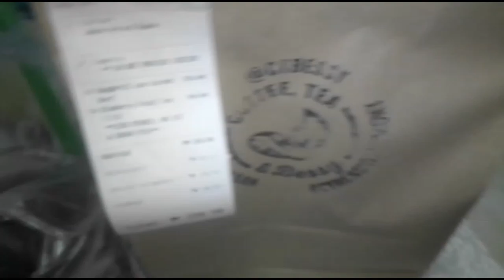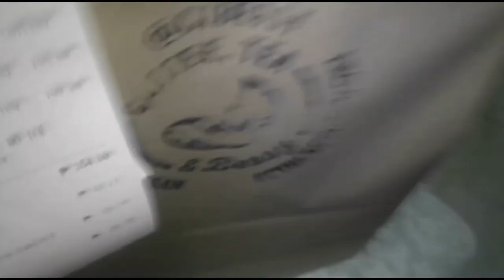Coffee, Tea & Bessy - Harmony Homes | Foodpanda Merchant Review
Watch how they fared. That's all. 🧐☝🏽